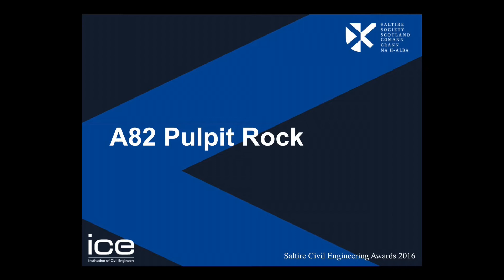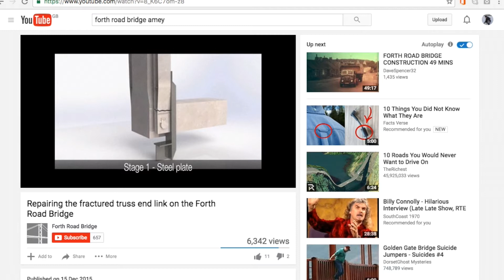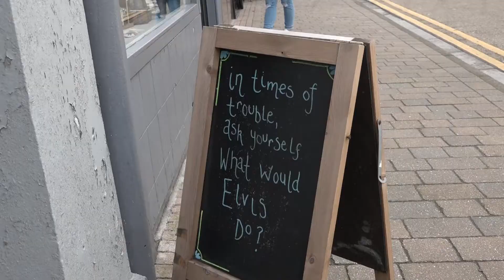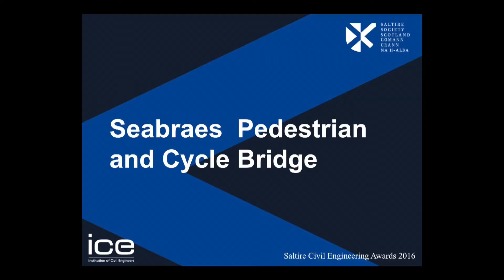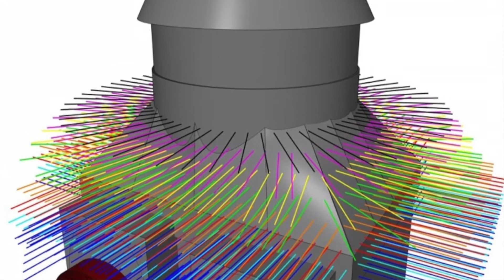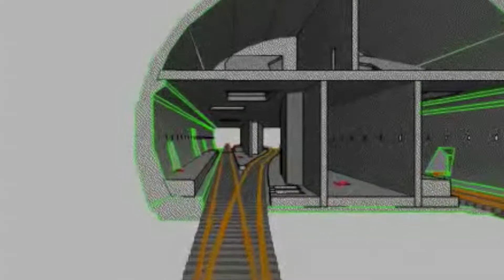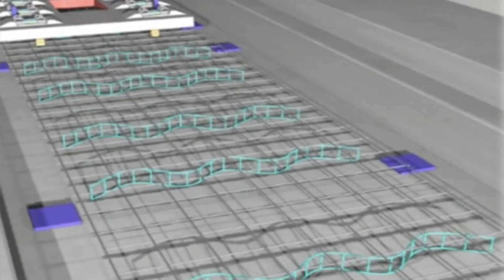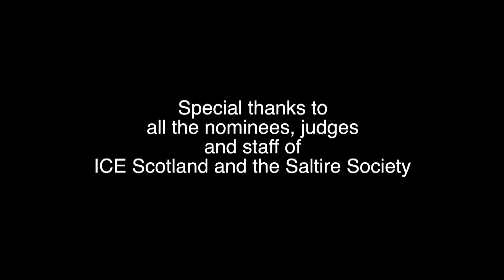Saltire Society ICE Scotland Awards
2016 Saltire Society Civil Egineering promo video.